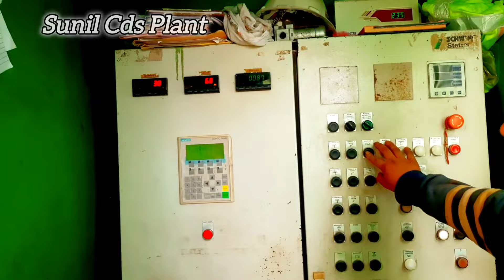Butterfly valve D250 seal kit change batching plant seal disk valve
Butterfly valve D250 seal kit change batching plant seal disk valve ‎@SunilCDSPlant

NOTE : All content used is copyright to “Sunil Cds Plant ”, Use or commercial display or editing of the content without proper authorization is not allowed.